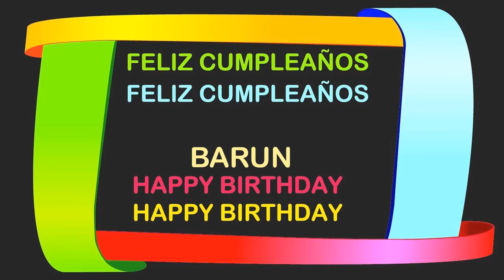Barun Birthday Postcards & Postales